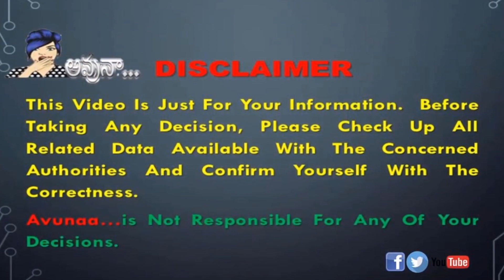గెలిచేవాడు కాదు...గెలిపించేవాడే ... “నాయకుడు”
HgrU (చిలుకకు శిక్షణ (కథ)(PARROT'S TRAINING...)